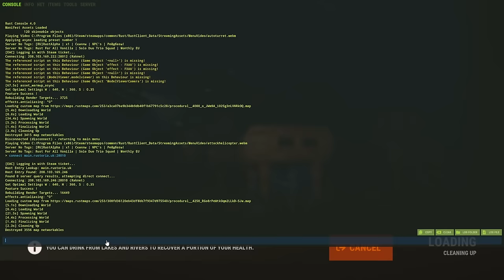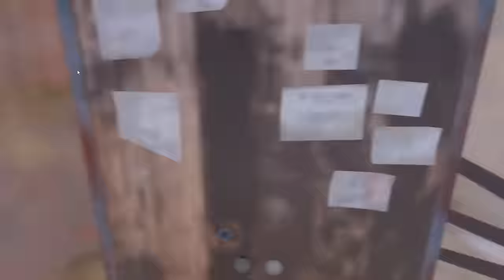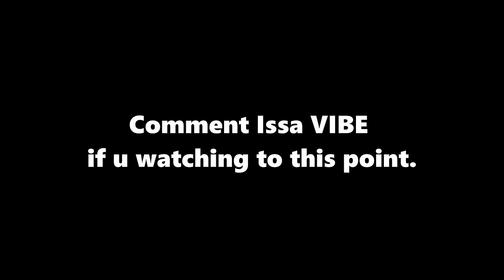BEST Rust Zerg Wipe Progression Rustoria EU Main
00:00 Day 1
18:00 Day 2

Thumb GFX from Vecteezy.com